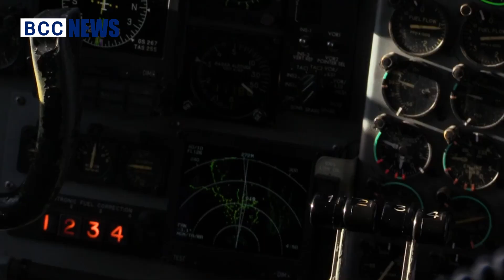Anggun dan Mematikan, Inilah Kehebatan Jet Bomber B-1B Lancer yang Sanggup Lakukan Misi Antarbenua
Salam Sobat Pecinta Militer.
Kembali lagi bersama kami di BCC News, yakni sebuah Channel yang membahas informasi seputar dunia milter.

Amerika Serikat terus berupaya dalam mengembangkan berbagai alutsista tempur miliknya seperti salah satunya jet bomber B-1B Lancer.
Jet yang berjuluk si ‘Mammoth Terbang’ ini merupakan pesawat pembom jarak jauh milik Angkatan Udara A S yang memiliki fungsi multiperan.
Pasalnya jet bomber yang satu ini sanggup untuk melakukan misi-misi yang luar biasa tangguh.
Tak hanya itu, kehadiran jet bomber B-1B Lancer juga mampu untuk menjalankan peran pencegahan nuklir di saat yang bersamaan.
Bahkan jet bomber B-1B Lancer ini sanggup terbang untuk melakukan misi antarbenua tanpa perlu mengisi bahan bakar.

Selain itu, ternyata jet bomber yang lahir sejak era Perang Dingin antara AS dan Uni Soviet ini diklaim sanggup untuk menembus pertahanan musuh dengan berbagai alutsista canggih yang' dimilikinya.
Tak hanya itu, jet bomber B-1B Lancer ini juga memiliki penanggulangan inframerah, pendeteksi radar, hingga sistem peringatan.
Dengan hadirnya berbagai macam kemampuan dari jet bomber B-1B Lancer ini, sehingga dapat membentuk sistem pertahanan terpadu untuk pesawat.
Serta pesawat ini mampu bersembunyi dari deteksi radar lawan, Berkat penggunaan bahan yang tidak memantulkan gelombang elektromagnetik.

Dan jangan lupa juga tinggalkan Komentar di kolom komentar.